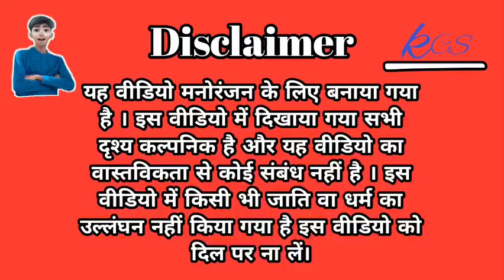ससुर पतोह में झगड़ा । अवधी देहाती कॉमेडी । kaushik comedy show 😃😃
यह विडियो मनोरंजन के लिए बनाया गया है इस वीडियो में किसी भी जाति या धर्म का उल्लंघन नहीं किया गया है और इस विडियो में दिखाया गया सभी दृश्य काल्पनिक है कृपया इस वीडियो को दिल पे ना ले विडियो देखें और विडियो का मजा ले धन्यवाद...